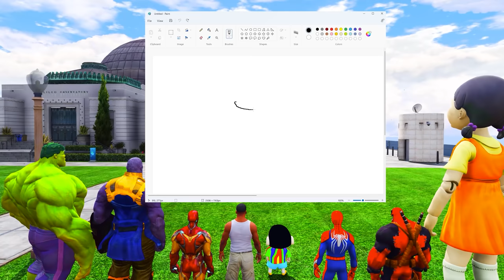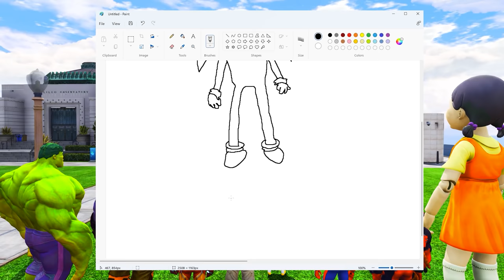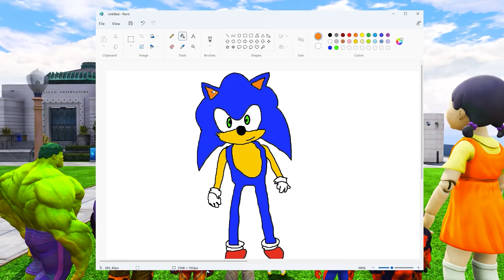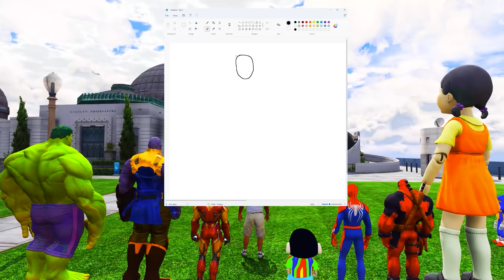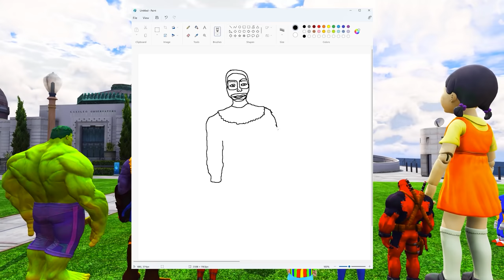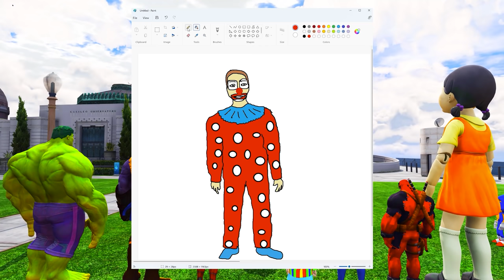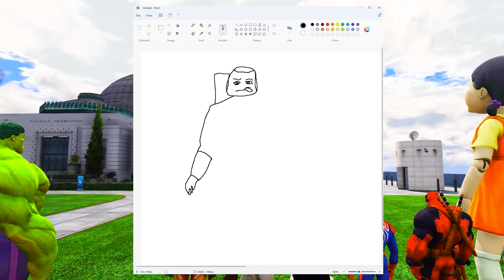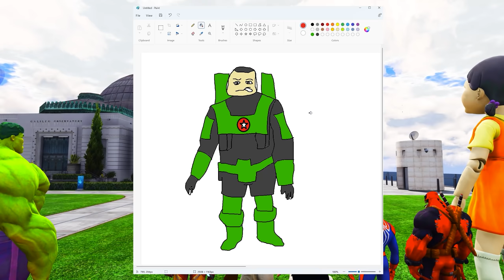GTA 5 | GTA5 BUT WHATEVER SONIC SHINCHAN, FRANKLIN, SPIDERMAN & HULK DRAWS COMES TO REAL LIFE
AMAAN-T